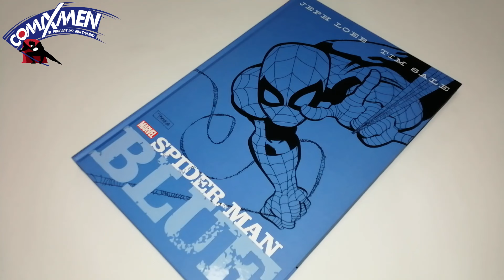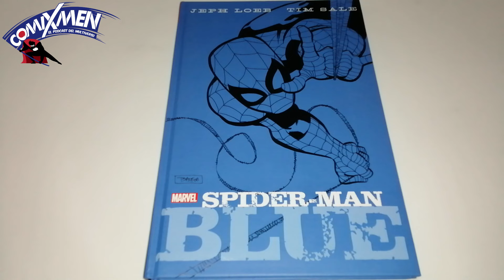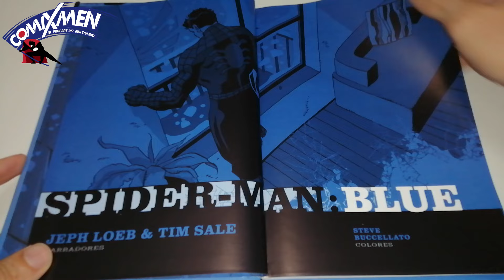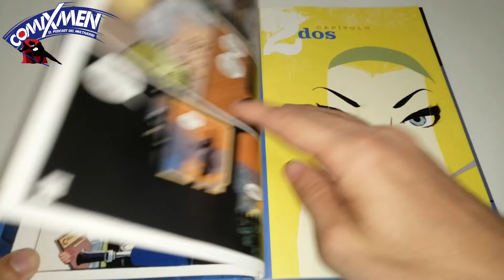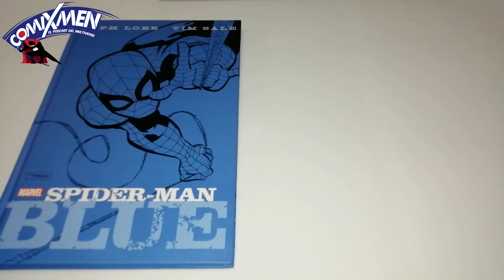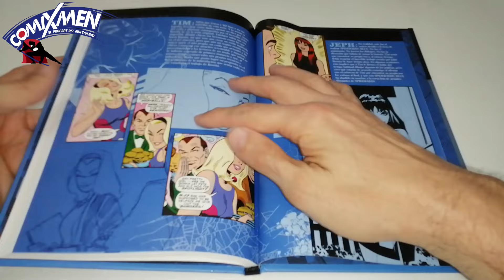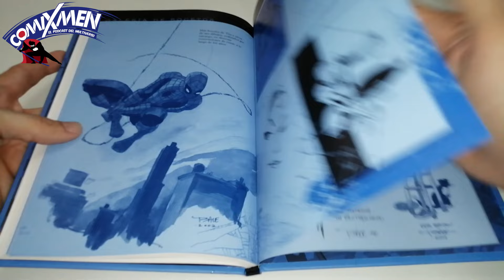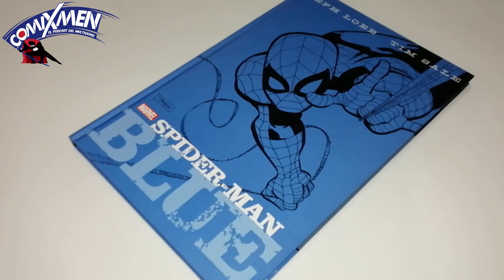Spider-Man: Blue (Pasta Dura) de Panini Comics México – ¿Qué Tal Está? | ComiXmen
Reseña de Spider-Man: Blue (Pasta Dura) de Panini Comics México - Reseña Review | ComiXmen

Reseñas de Cómics Marvel y DC, Panini Cómics, Editorial Salvat, Editorial Kamite, Smash Cómics México, Batman, Amazing Spider-Man, Unboxings, En Vivo, Directos, noticias del mundillo ¡y mucho más!